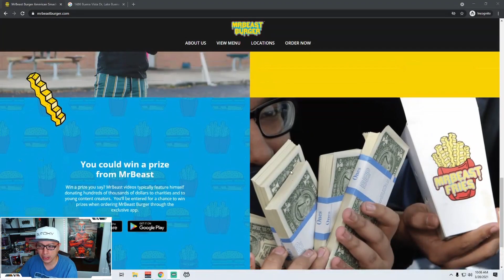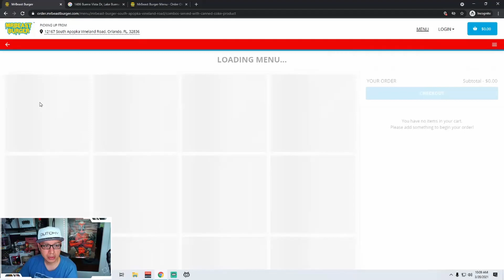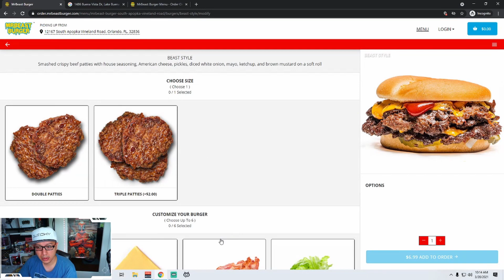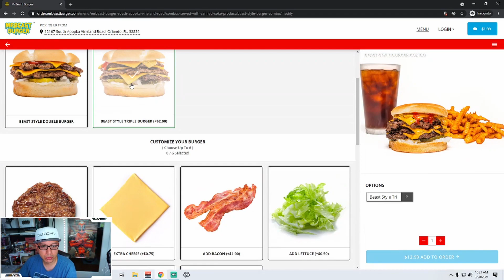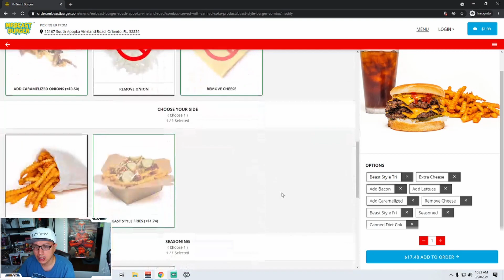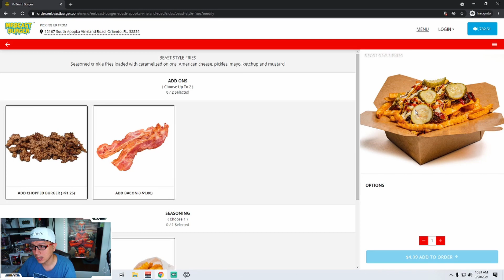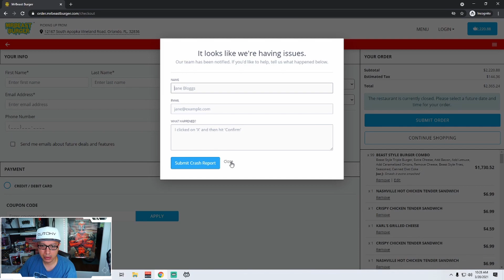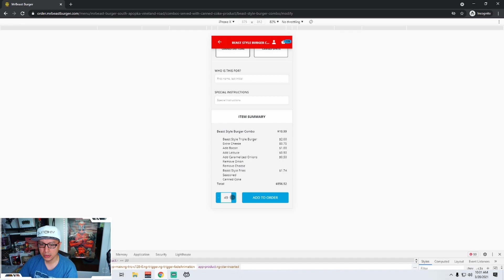Testing the Mr Beast Burger website | Exploratory Testing | QA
Today I will be exploratory testing the Mr Beast Burger website.

Watch me play games and chat.

MUSIC

Case: NZXT N510
Mobo: B450 AORUS PRO WIFI
CPU: AMD Ryzen 7 3700X 8-Core 3.6GHz
GPU: GIGABYTE GeForce RTX 2070 Super
Mic: Audio-Technica AT2020
Camera: Sony a6000

Laptop Asus ROG STRIX

Laptop Macbook Pro

Description tags: Testing, coding, QA, developer, Exploratory Testing